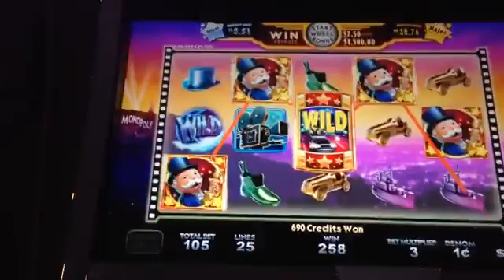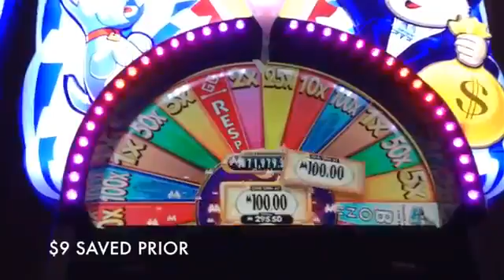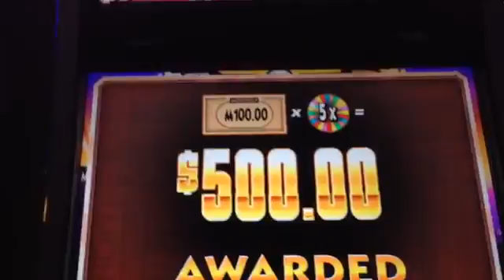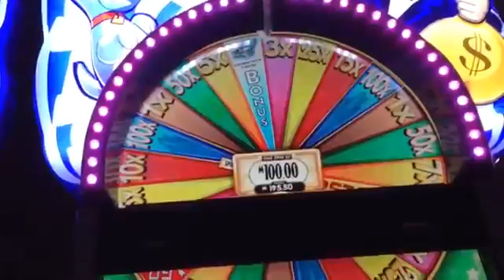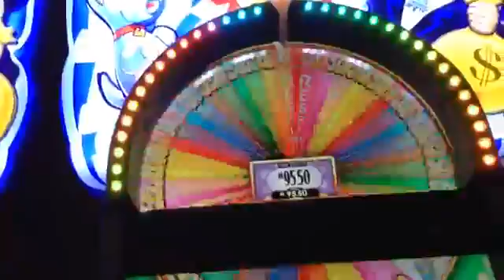Super Monopoly Jackpot